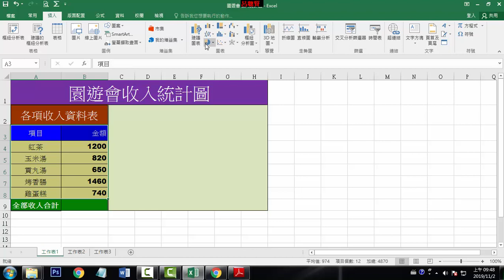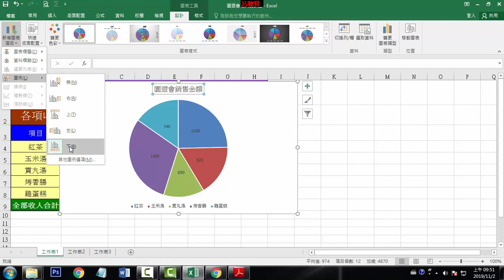E06 新增圖表項目